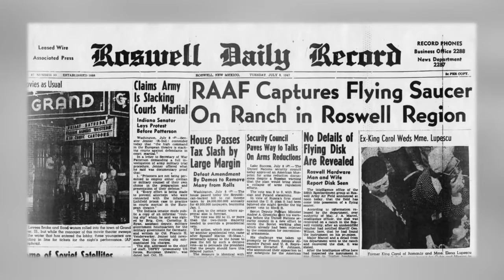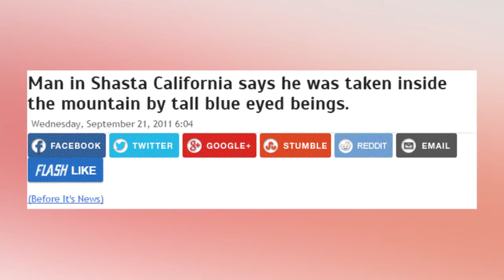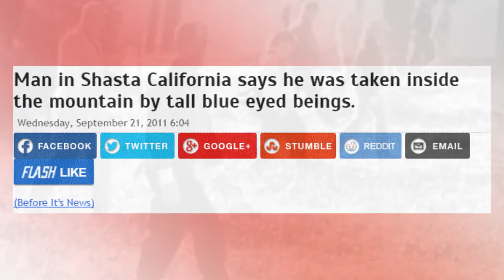Mount Shasta -- Yavnyy 2018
about Shasta MT.